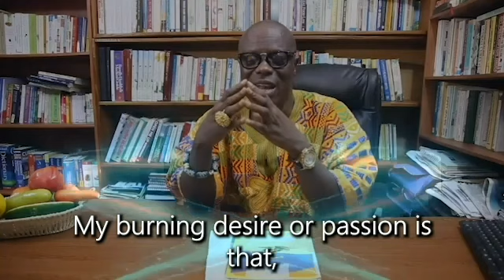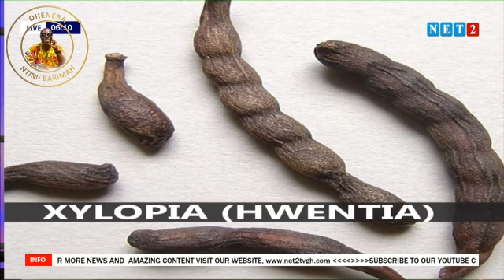Health Benefits of Xylopia [Hwentia].